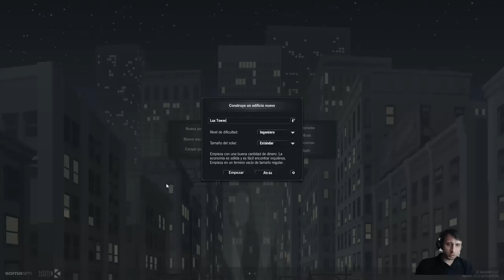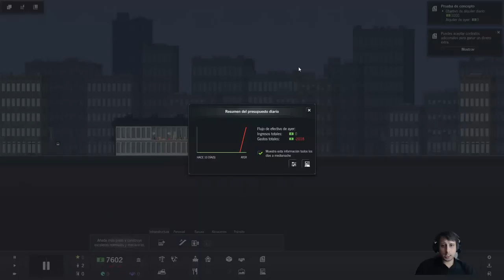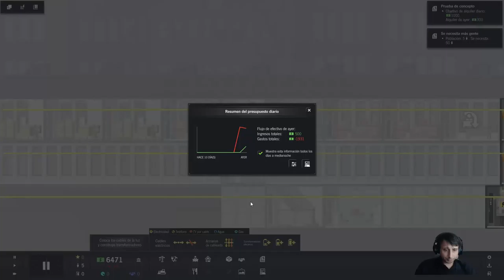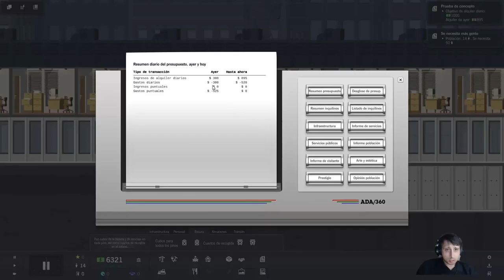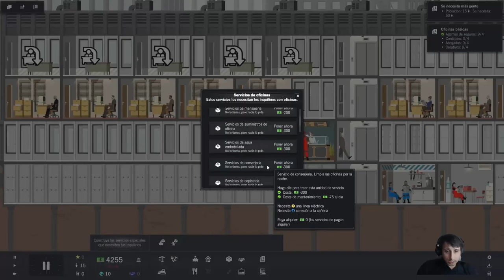Project Highrise - come one, come all | project highrise #2